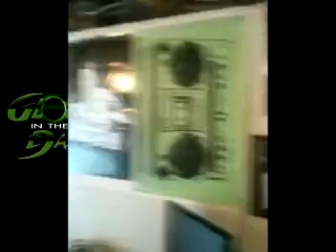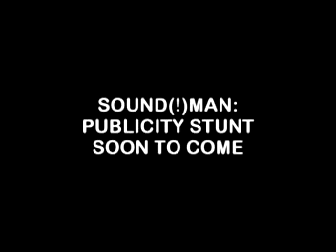publicity stunt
in a session with logic da beatman